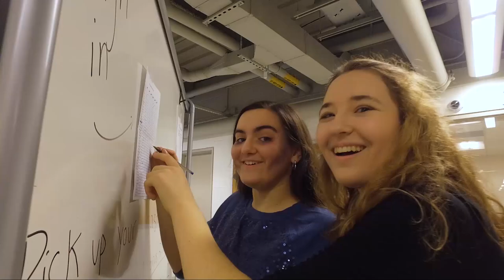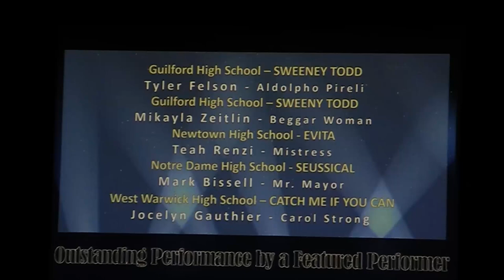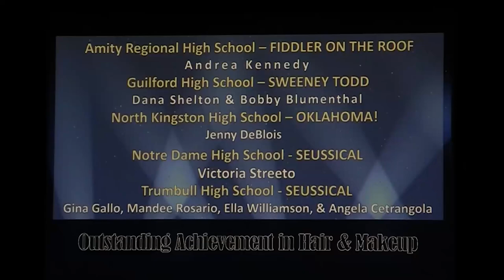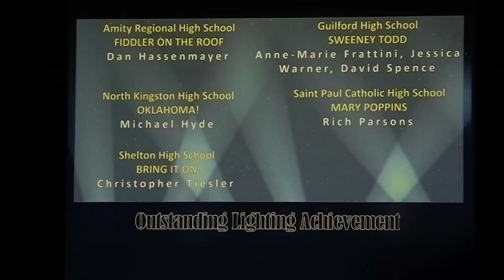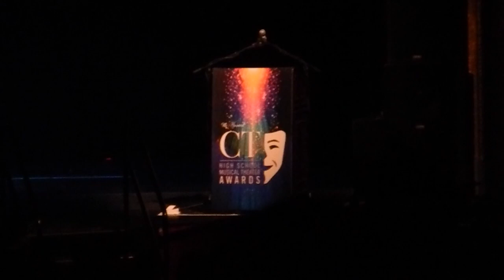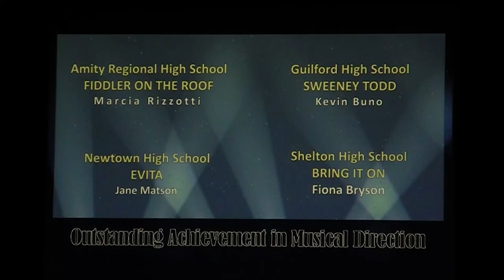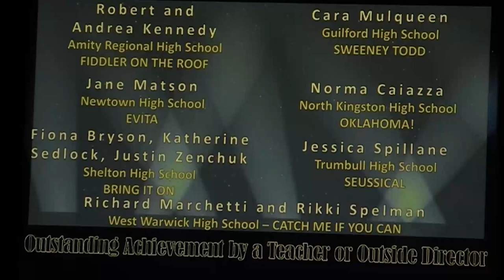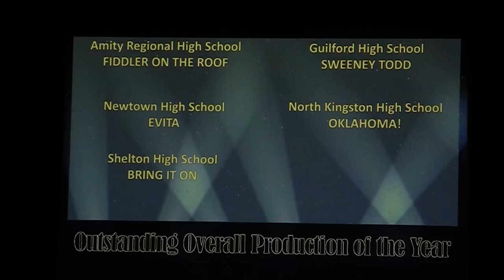GHS SweeneyToddFull withBonus RogersPhotography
Rogers Photography (Ed, Lori, Abby, Edmund & Spencer Rogers) would like to congratulate the entire cast, crew/production team on  taking home the Lion's share of awards at the 2017 CT High School Musical Theatre Awards including "Outstanding Production Of The Year!"

A special shout out goes to Edmund Rogers (Sweeney Todd) and Anastacia Mirrione (Mrs. Lovett) for their spectacular performances!

This video represents the Full (rehearsal) Production with "Bonus" features including behind the scenes and CTHGMT Awards highlights.

This video may be be downloaded by the cast/crew/production team for archival purposes but must be kept whole in it's entirety along with the proper credits.